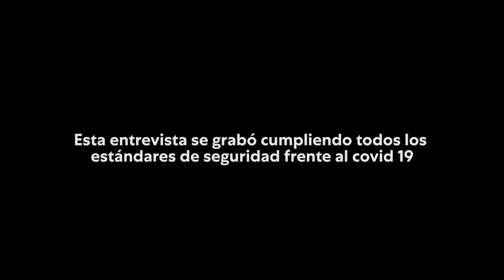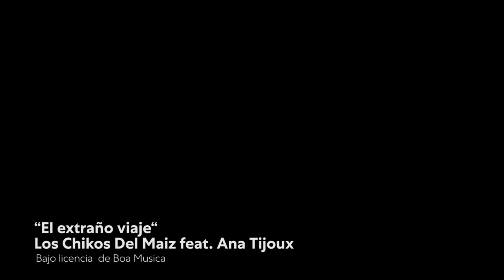Pablo Iglesias entrevista a la periodista Olga Rodríguez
Pablo Iglesias continúa el espacio de entrevistas con la periodista y escritora Olga Rodríguez.

Fecha de emisión: 15 de noviembre de 2020
[Esta entrevista se grabó cumpliendo todos los estándares de seguridad frente al covid 19]